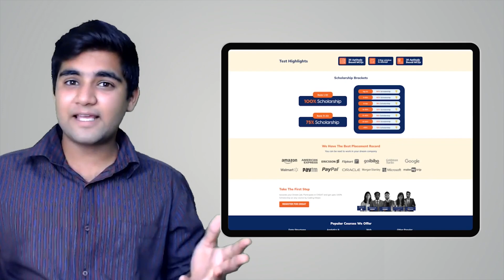Avoid These Mistakes To Become A Great Programmer | Mistakes To Avoid As A Programmer |Coding Ninjas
BEST FREE Resource To Learn DSA, C++, Python, Java, Web Development, Competitive Programming,

In this video, we will be talking about mistakes to avoid to become a Great Programmer.

Avoid These Mistakes To Become A Great Programmer